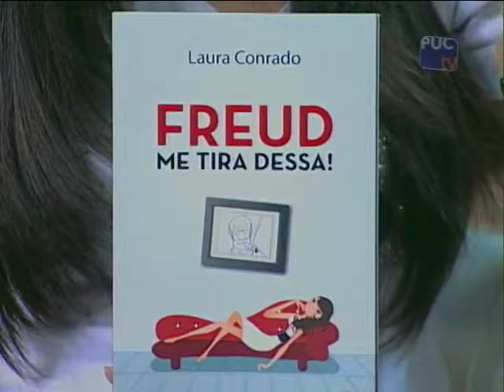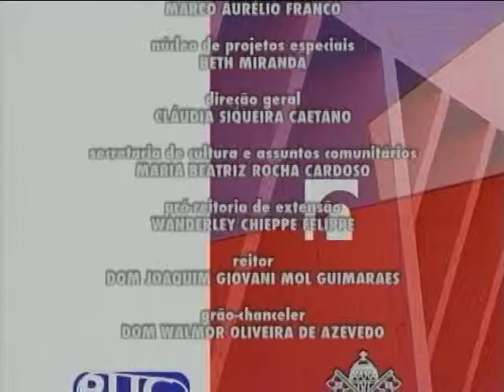ESPAÇO PUC- LAURA CONRADO ESCRITORA DO LIVRO- FREUD, ME TIRA DESSA